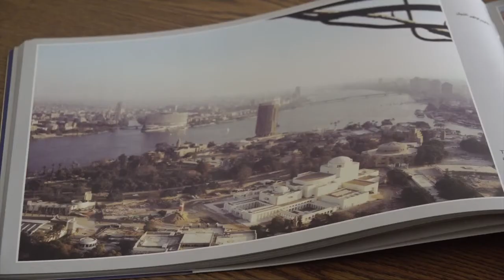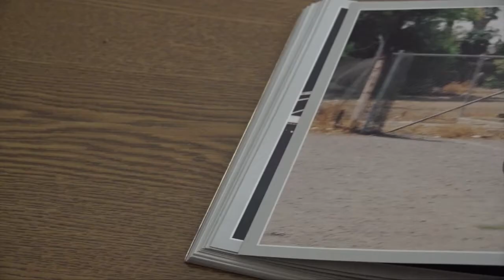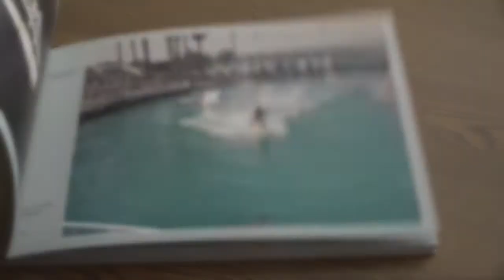Pictures Without Sight: First International Blind Artist Photographer